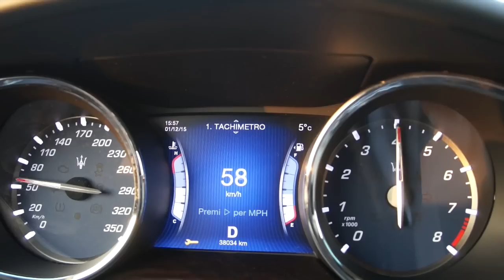Maserati Nuova Quattroporte GTS - Autobaselli.it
MASERATI NUOVA QUATTROPORTE 3.8 V8 GTS

ANNO 2013 - KM 38.000 - UNICO PROP - GARANZIA MASERATI - 580CV
Cambio automatico + Pad + Pelle + Xeno + Bluetooth + Sedili risc + Assetto + Cerchi 21 + Cielo in Alcantara + Radio DAB + Sistema audio Bowers&wilkins + 4XClima + Home link + pdc ant/post